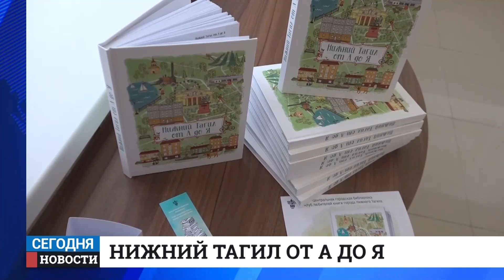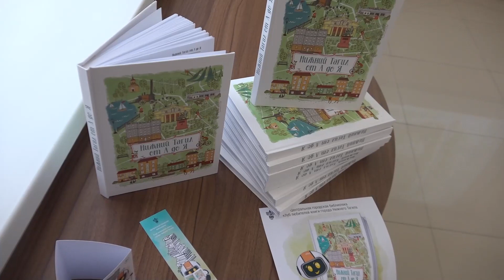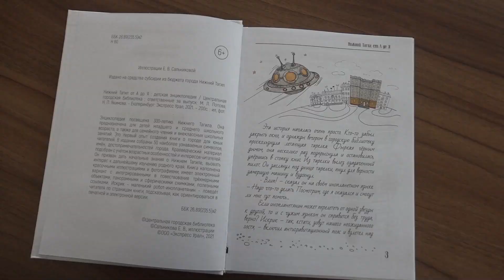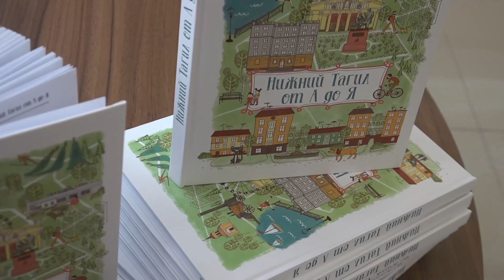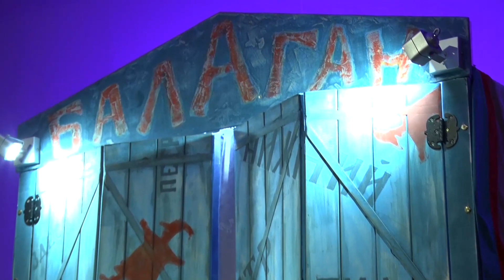Новости. Итоги дня 30.11.2021